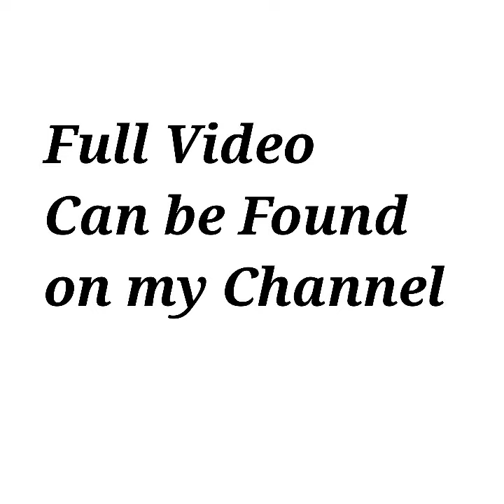Cute Yorkies! (Yorkshire Terriers)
You can find the Full Video on my Channel.